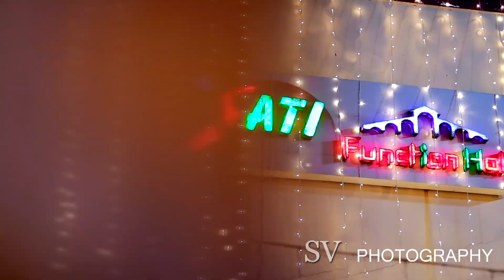Sudheer weds Pravalli